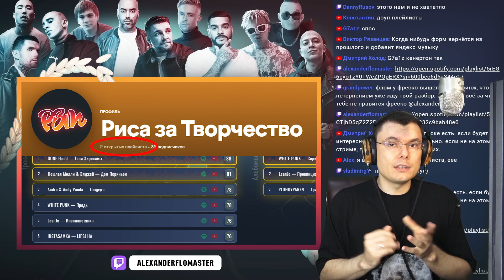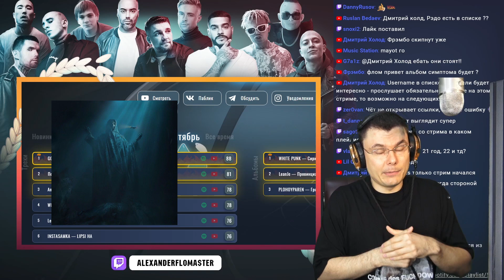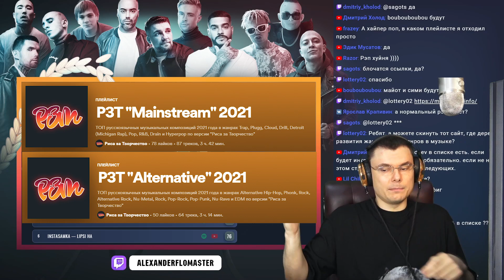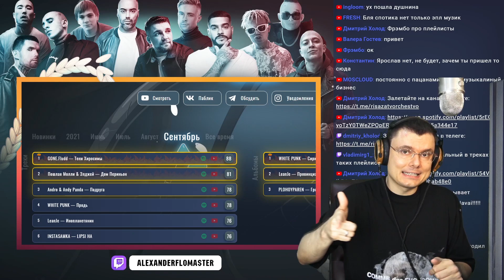💥 РЗТ Плейлисты 💥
ТОП русскоязычных треков 2021 года по версии "Риса за Творчество" в двух плейлистах на Spotify